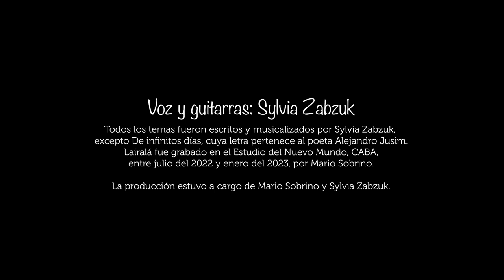Lairalá en imágenes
Eleigí acompañar las canciones de Lairalá con estas imágenes para que te acompañen en la escucha. La realización visual estuvo a cargo de María Manzanares.
Todas las canciones son de Sylvia Zabzuk, excepto De infinitos días, cuya letra pertenece a Alejandro Jusim.
Voz y guitarras: Sylvia Zabzuk.
El álbum fue grabado entre julio del 2022 y enero del 2023 en el Estudio del Nuevo mundo, por Mario Sobrino.
Procuiión: Sylvia Zabzuk y Mario Sobrino.